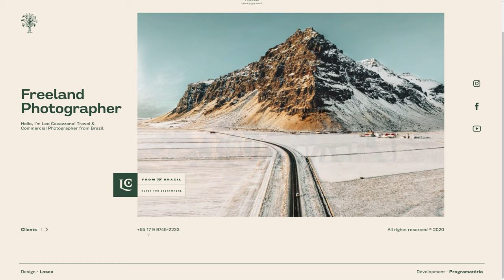Leo Cavazzana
Leo Cavazzana by Lasca & Programatório From Brazil.
Hello, this is Leo Cavazzana's website, a travel & commercial photographer from Brazil, ready for everywhere.